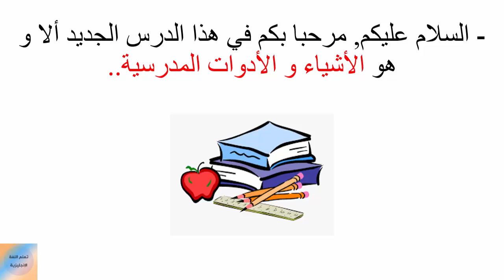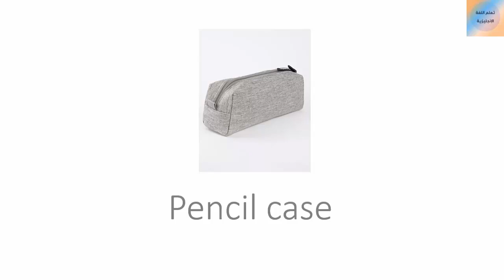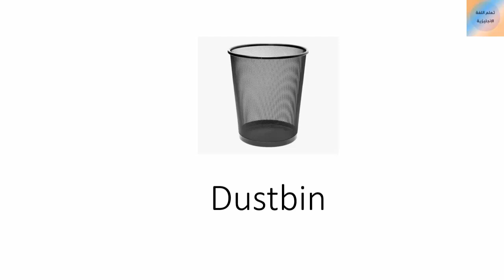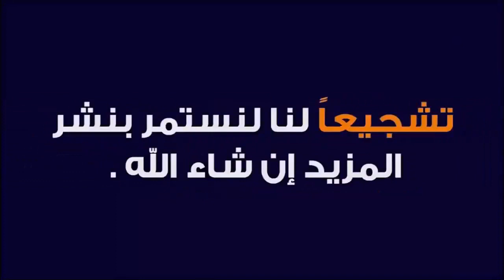الدرس 5 : تعلم الأدوات و الأشياء المدرسية صوت و صورة للمبتدئين | Classroom things and objects..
الأدوات المدرسية بالإنجليزية📒 والعربية School supplies 📒
تعليم الادوات المدرسية بالانجليزية

Learn scholar - School supplies
Tools in English
الادوات
تعلم أسماء أدوات المدرسة باللغة الإنجليزية
School Objects
الأدوات المدرسية صوت و صورة باللغة الإنجليزية .. School supplies in English
Classroom Objects in English | Learn Classroom Vocabulary with Pictures
Classroom objects are objects that help students during the learning process, such as pen, pencil..
كائنات المدرسة: مفردات اللغة الإنجليزية